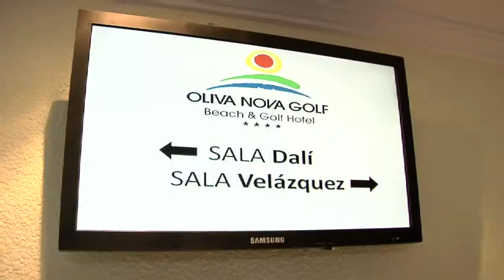CCC Feijoo Sempere 2013 2ª Semana (1 de 3)